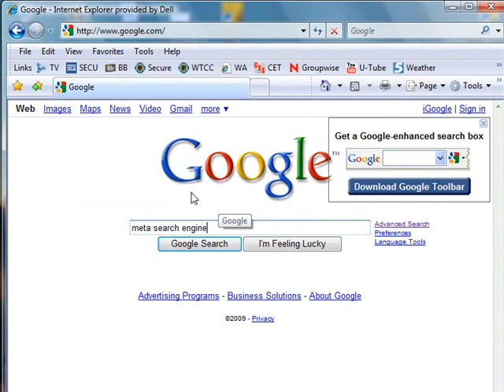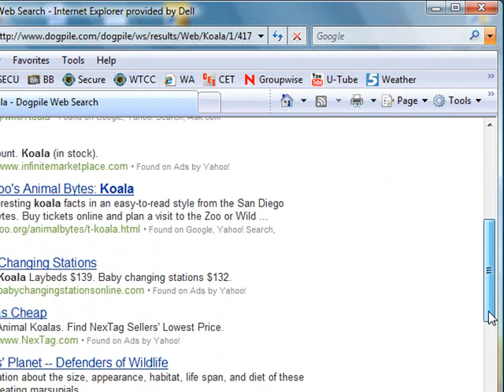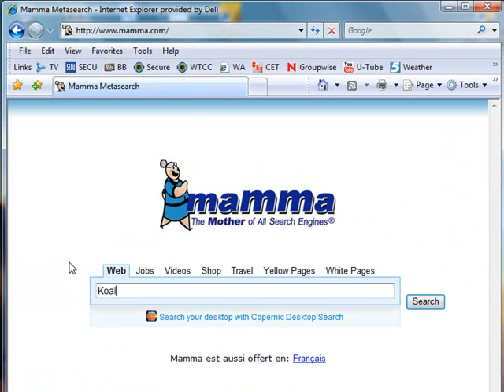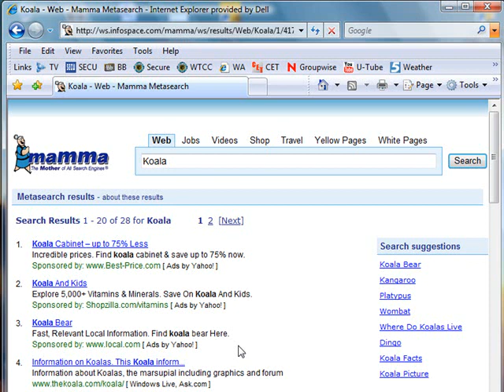Meta Search Engines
Meta Search Engines video
Created by Gregg Wallace for Web Technologies at Wake Technical Community College. Closed captioning added by Lynn Gallup, for WEB 110 course at Wake Tech.